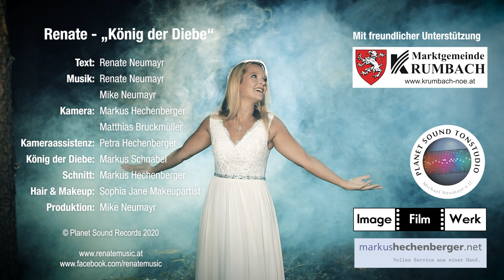RENATE NEUMAYR - "König der Diebe" OFFICIAL VIDEO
TEXT:
Renate Neumayr

KAMERA:
Markus Hechenberger
Matthias Bruckmüller

SCHNITT:
Markus Hechenberger
markushechenberger.net

KÖNIG DER DIEBE:
Markus Schnabel

HAIR & MAKE UP:
Sophia Jane Makeupartist

PRODUKTION:
Mike Neumayr
Planet Sound Tonstudio

Gedreht im "Katzentürlwald" in A-2851 Krumbach
Danke an Familie Holzer / Lissenbauer und
Familie Laschtowiczka / Lindenhof

Wir danken für die Unterstützung:
Marktgemeinde Krumbach

LC 92266